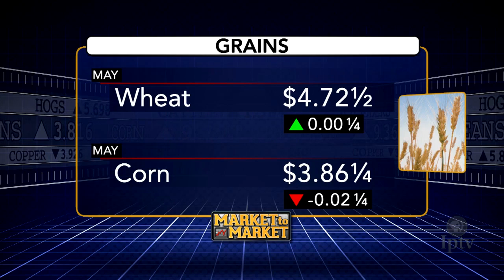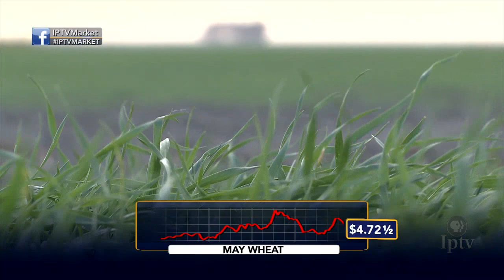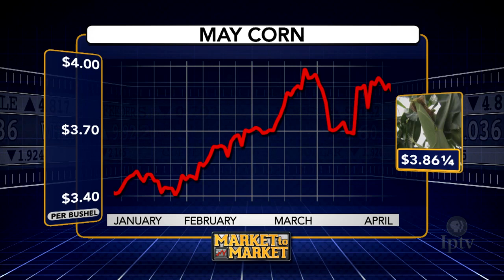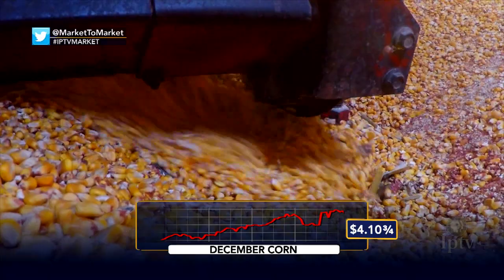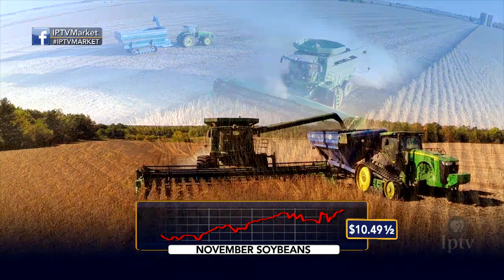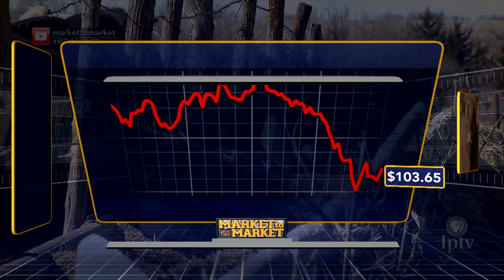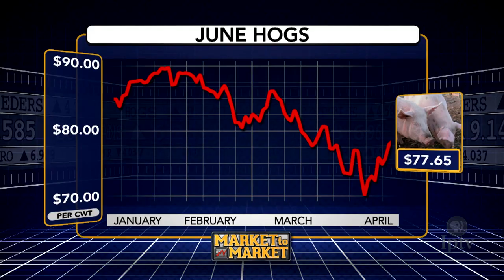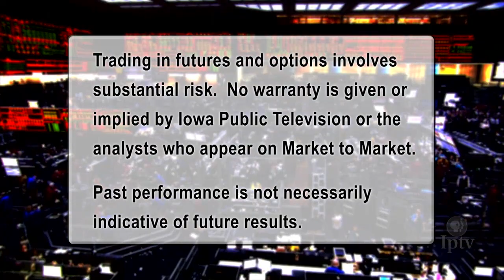Market to Market (April 13, 2018)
Rural America is still stuck in the middle as Trump and Xi continue to press each other on tariffs, Market analysis with Angie Setzer.

This week, we have a special round table discussion on the potential effect on rural America if there is a trade war. Tom Vilsack, former Secretary of Agriculture and president of the U.S. Dairy Export Council, and Bruce Rastetter, agricultural entrepreneur and CEO of Summit Ag join Delaney at the MtoM table.